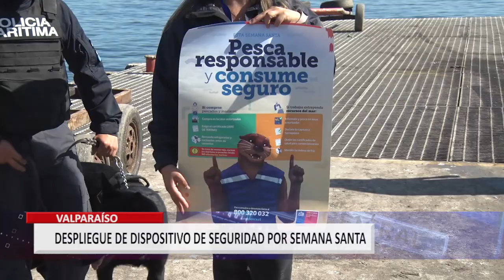Autoridad Marítima realizará un dispositivo de seguridad durante Semana Santa en el borde costero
Con la finalidad de brindar seguridad a las personas que consumen productos del mar durante la conmemoración de Semana Santa, la Autoridad Marítima Local efectuó controles en el borde costero, caletas de pescadores y playas de mayor concurrencia.

Durante el transcurso del fin de semana, patrullas terrestres en conjunto con organismos públicos, visitarán caletas de pescadores de la jurisdicción con el objeto de controlar e inspeccionar los sectores destinados a la venta de mariscos, dando cumplimiento a la normativa vigente de extracción y la comercialización de productos marinos.